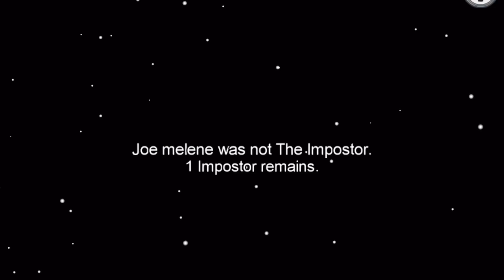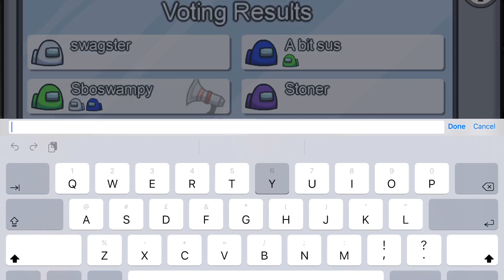Among Us - A Beginners Gameplay! Episode 1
Episode 1 - iPad Gameplay from Among Us